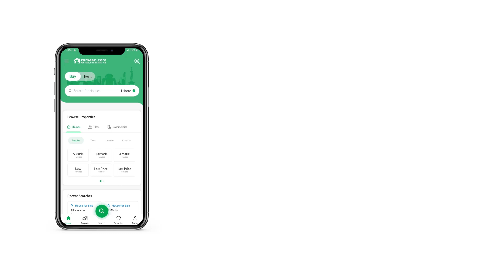5 MARLA BUILDING FOR SALE IN BAHRIA TOWN ISLAMABAD